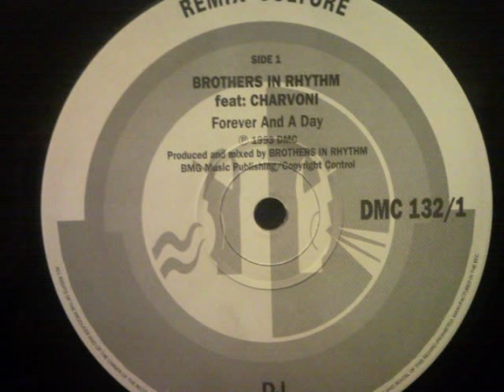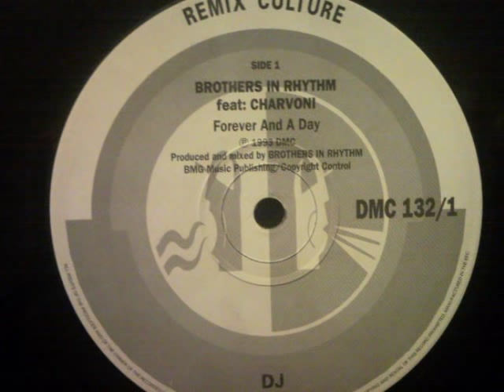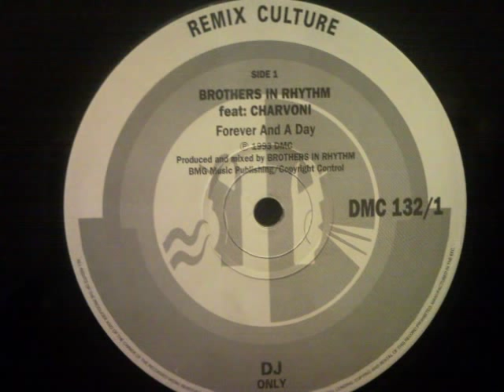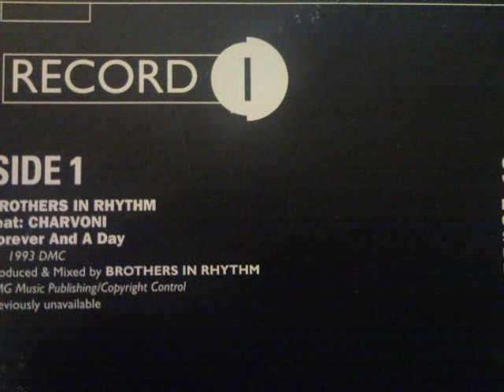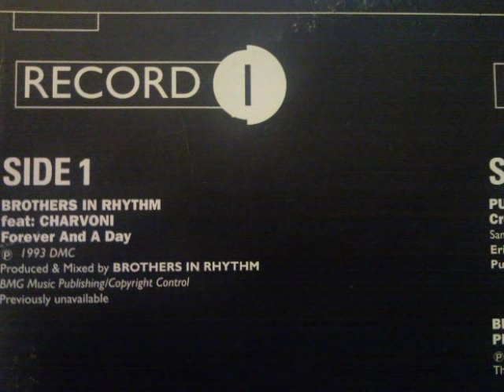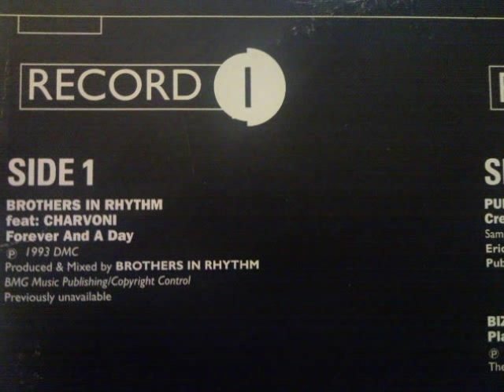Brothers In Rhythm feat Charvoni - Forever And A Day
Brothers In Rhythm feat Charvoni - Forever And A Day (Original DMC release)
1994